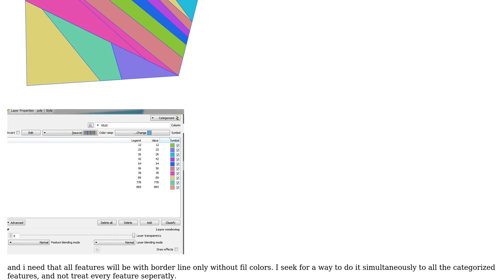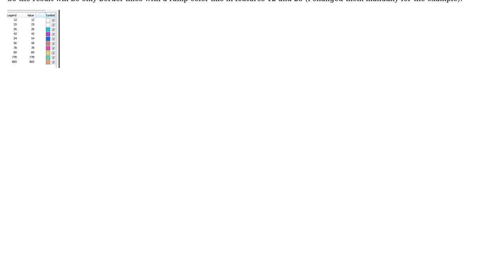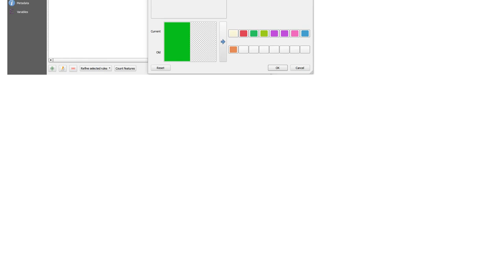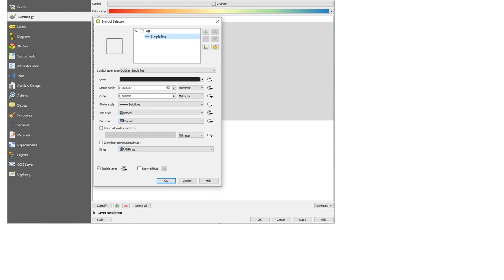GIS: Changing categorized style color simultaneously in QGIS? (2 Solutions!!)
GIS: Changing categorized style color simultaneously in QGIS?

With thanks & praise to God, and with thanks to the many people who have made this project possible! | Content (except music & images) licensed under CC BY-SA | Music | Images & others | With thanks to user PolyGeo user newGIS user bbsea user ahmadhanb and the Stack Exchange Network Trademarks are property of their respective owners. You are responsible for your own actions.